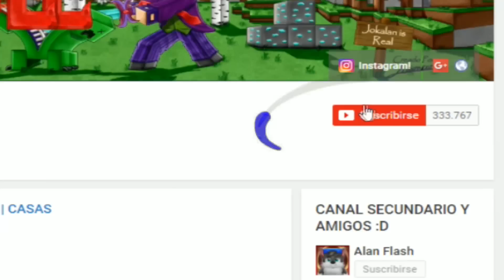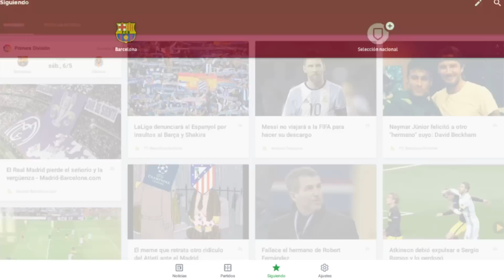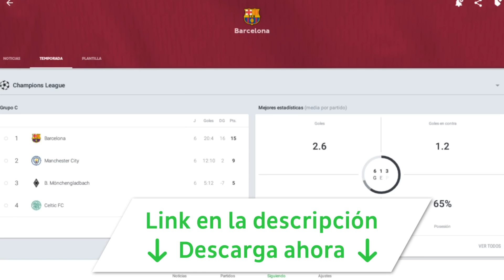MINECRAFT: COMO HACER UNA CASA PARA SURVIVAL CON CANCHA DE FUTBOL INCLUIDA! | HERMOSA PARA SURVIVAL